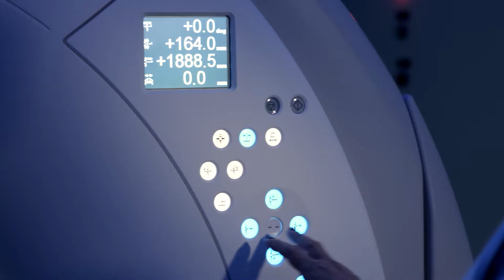Hospital Paraná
Audiovisual Feito para o Hospital Paraná.